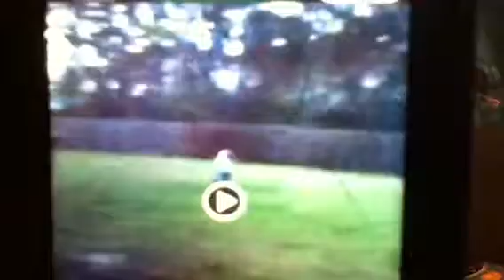This is me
We did not have this video any more it was on an app